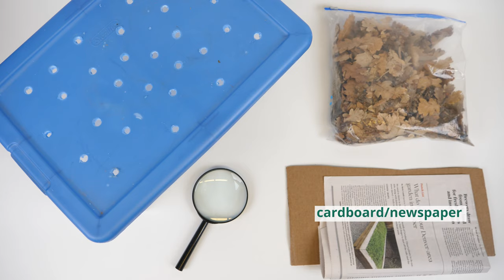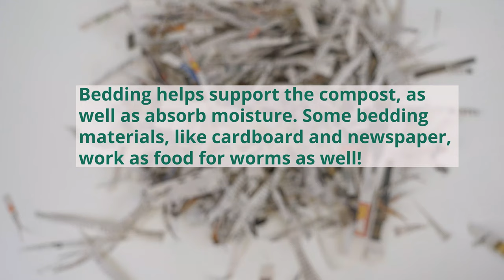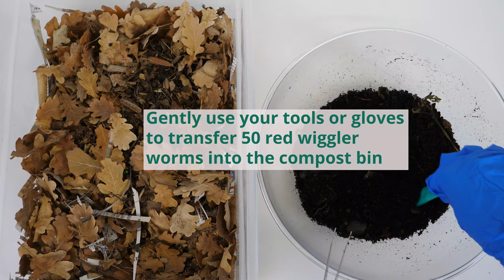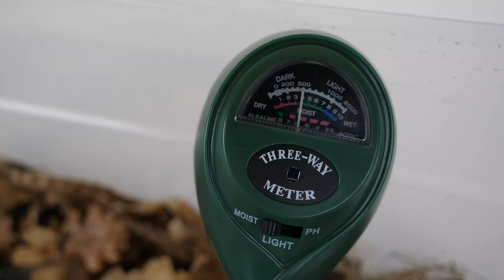Soil from Spoiled: Engineering a Compost Habitat for Worms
A unique activity for young learners that combines engineering and biology, students design an optimal environment for red wiggler worms in a compost bin using the engineering design process. Students learn about living and non-living things, the habitat of red wigglers, how red wigglers help convert organic waste into soil, as well as composting in nature and as a sustainable practice.